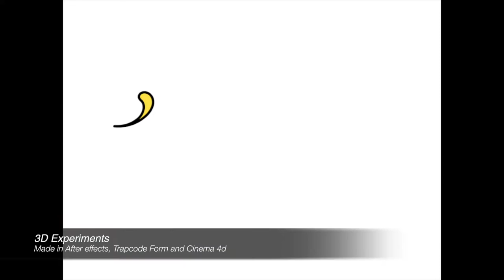Jake Elwes Video Showreel